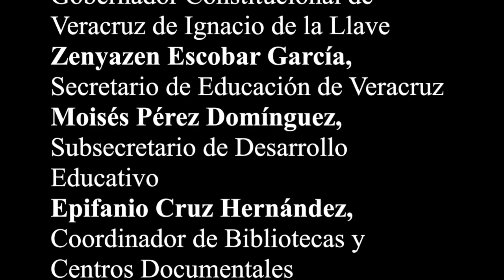24.- Karla Santos BCE1092=40años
24.- Karla Santos BCE1092=40años@lopezobrador_ @emoctezumab @sep_mx @cultura_mx @Taibo2